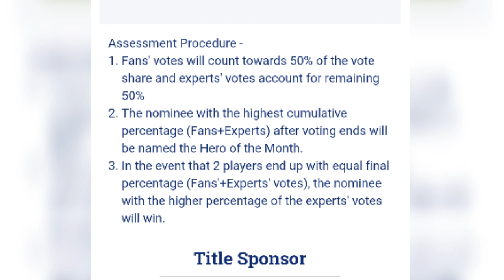ISL അധികൃതർ KERALA BLASTERS ഫാൻസിനെ പേടിക്കുന്നു | ISL MANAGEMENT SCARED OF MANJAPADA